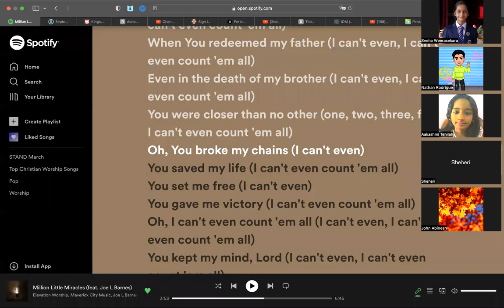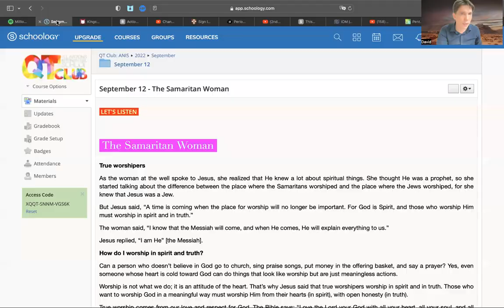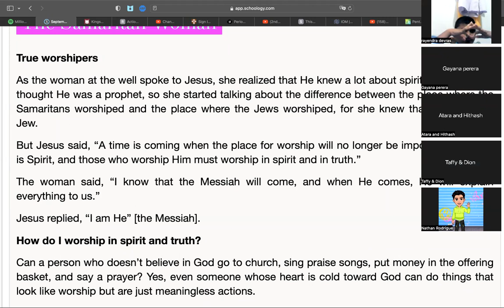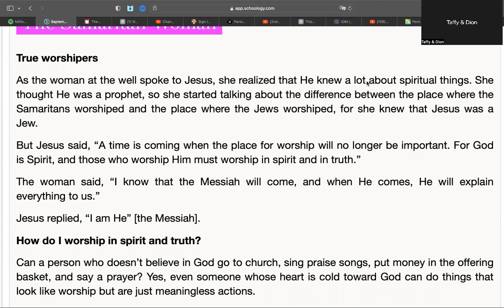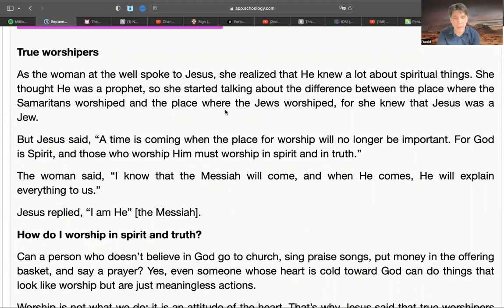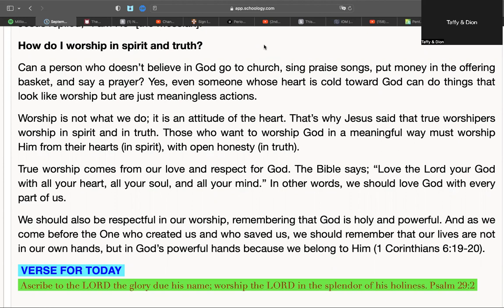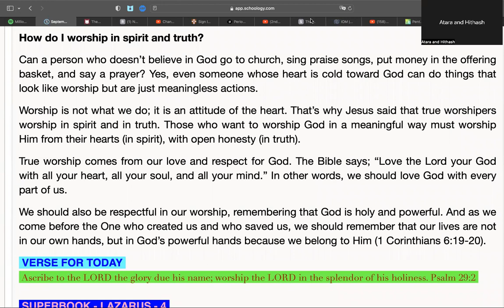QT Club - September 11, 2022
True worshipers